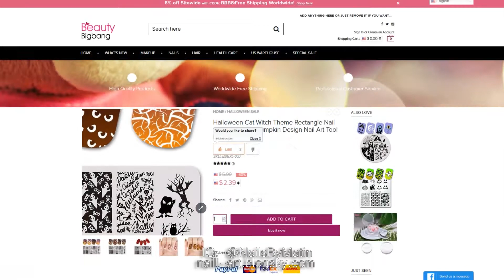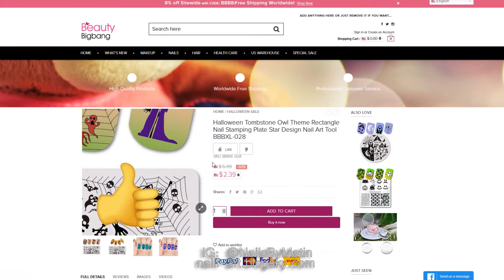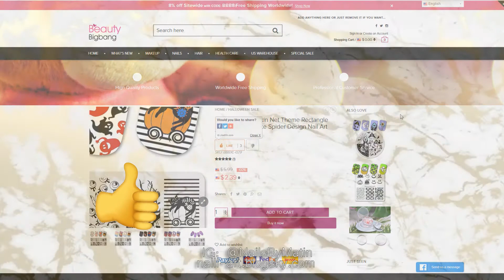BEAUTY BIG BANG HALLOWEEN STAMPING PLATE REVIEW | PART 2/2 || NAILS BY MATIN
Hi everyone! Today's video is a review for some BeautyBigBang Halloween theme stamping plates, hope you enjoy it.
All other info will be below and in today's blog post. I will do nail arts using these items in my next video and blog post! Don't forget to check it out!

ویدیو امروزمعرفی و بررسی چند تا صفحه طراحی (شابلون فلزی) هست با تم هالوین، که از طرف سایت بیوتی بیگ بنگ برام ارسال شده، اطلاعات و توضیحات بیشتر تو پست امروز وبلاگم نوشته شده، لینکش رو پایین تر می تونید ببینید. همچنین با استفاده از این محصولات چند تا طراحی ناخن آماده کردم که تو ویدیو های بعد  و پست های بعدی وبلاگم خواهید دید. پس منتظر باشید!

امیدوارم این ویدیو رو دوست داشته باشین، اگه از ویدیو خوشتون اومد لطفا لایک کنید و روی دکمه
کلیک کنید که ویدیوهای بعدی رو از دست ندید! سپاس که تماشا کردید!

Products links:
4Pcs Nail Art Stamping Plate:
I already reviewed these 2 items in my previous video:
BBBXL-026:

Plates reviewed in the current video:
BBBXL-028:

- این کانال کاملاً مستقل و شخصی است و به هیچ سازمان و یا ارگان رسمی و غیر رسمی وابسته نمی باشد.
- هرگونه دانلود و تکثیر ویدئوهای این صفحه بدون هماهنگی غیرقانونی بوده و پیگرد قانونی خواهد داشت.
- در صورت تمایل برای به اشتراک گذاری ویدئوها، فقط از طریق لینک مستقیم یوتیوب و یا فوروارد ویدئوها از کانال تلگرام رسمی همین صفحه امکان پذیر می باشد.

شفاف سازی، سلب مسئولیت:
این محصولات به عنوان نمونه
(Sample)
برای من ارسال شده که من اون ها رو استفاده و بررسی کنم و نظر صادقانه م رو در موردشون بگم. این یک ویدیو تبلیغی نیست و هیچ مبلغی به من برای معرفی، ترویج و یا تایید این محصولات پرداخت نمی شه، همچنین هیچ درآمدی از کد تخفیف ذکر شده دریافت نمی کنم.

در صورت تمایل به همکاری یا ارسال محصول، لطفا از طریق ایمیل بالا اقدام کنید